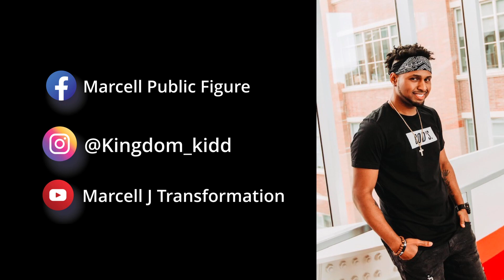G Clarke talks Fatherhood Entrepreneurship Alcohol & Music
On this episode George Clarke tells us about a supernatural encounter which left him severely sick having to make some serious changes. He talks about his childhood traumas that showed up as an adult. Co-parenting wasn’t his goal but led him to stepping up as a father.

George speaks about running his business and how God did him a solid by showing him favor. He talks the importance of starting something new & not letting fear hold you back. You don’t want to miss this

Contact G on IG  _GCode412